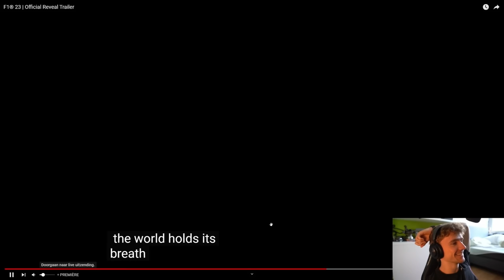Jarno Opmeer Reacts to F1 23 Reveal Trailer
New Clip once every 2 days at 17:00!!

Equipment:
WheelBase: Simucube Ultimate
Pedals: Heusinkveld Ultimate
WheelRim: Precision Sim Engineering GPX
Rig: Simlab
Headset: SteelSeries Arctis Nova Pro
Mouse: Steelseries Rival 650 Wireless
Keyboard: steelseries apex 7 tkl